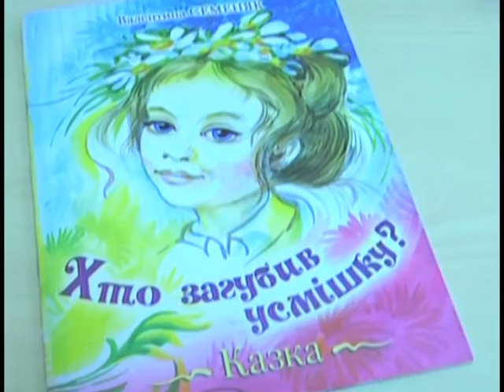Назбиране - Колекція ляльок В. Семеняк-Штангей